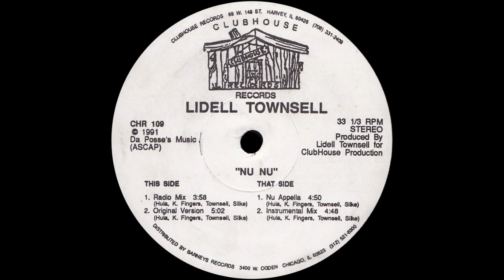Lidell Townsell - Nu Nu (Original Version)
Lidell Townsell ‎– Nu Nu
Label: Clubhouse Records ‎– CHR 109
Format: Vinyl, 12", 33 ⅓ RPM
Country: US
Released: 1991
Genre: Electronic
Style: House